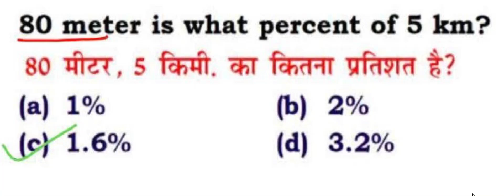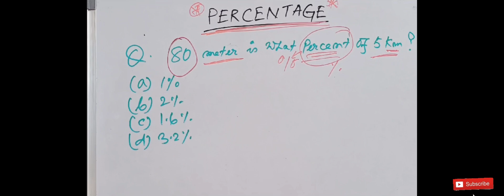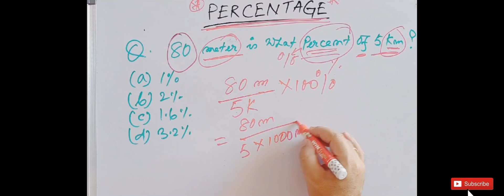SSC GD 2025 | PERCENTAGE | Maths in Manipuri